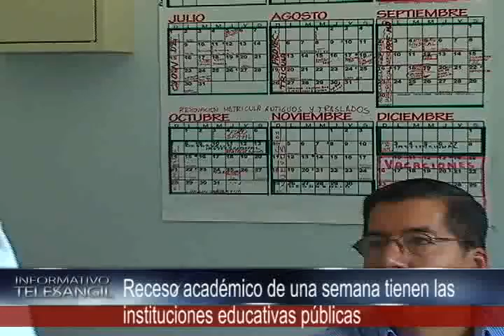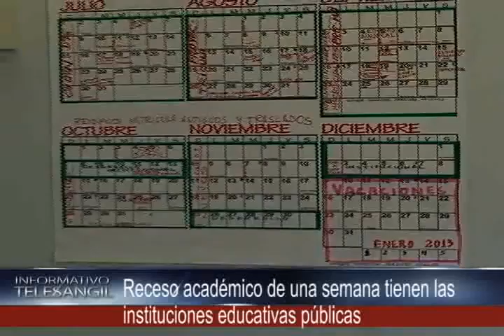nota receso academico instituciones públicas